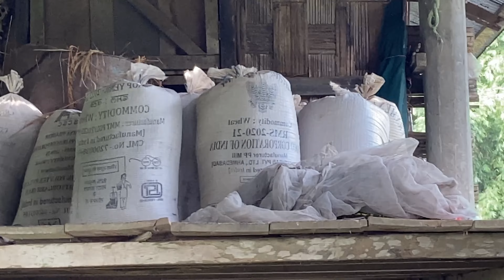1 Crore Ka Ghar From YouTube Money // Home Tour Of Monu Deori //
Vlogging Gear

Musician: @iksonmusic